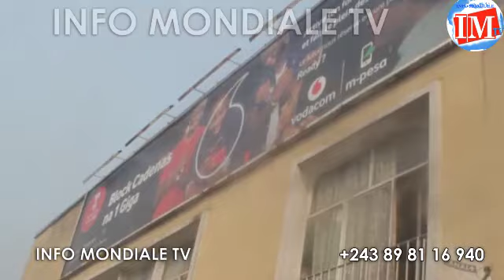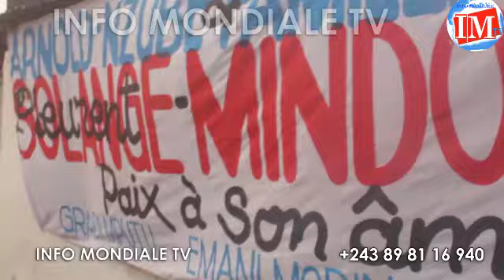LES OBSÈQUES DE SOLANGE MINDONDO DE LA MORGUE AU STADE